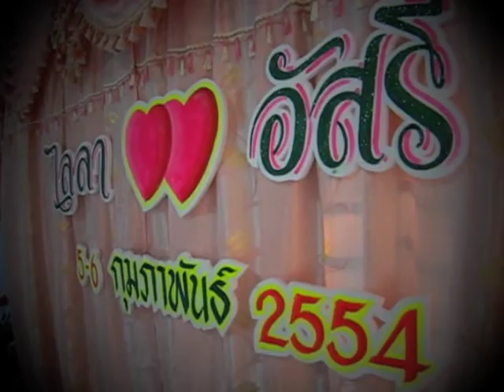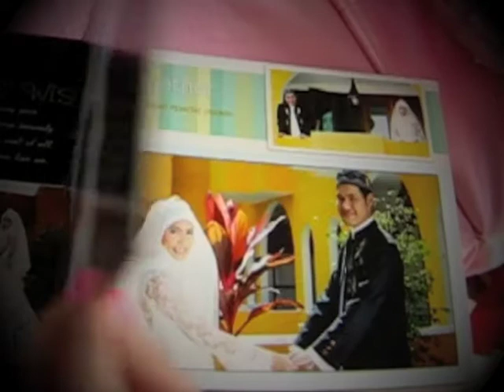Laila & Asree Wedding Ceremony พิธีนิกะห์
My best friend's wedding. Congrats to her